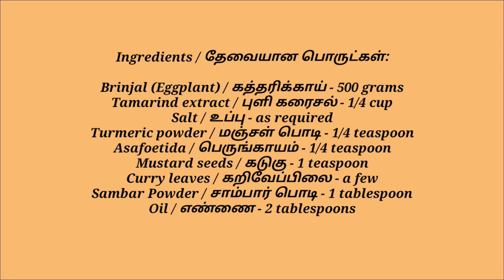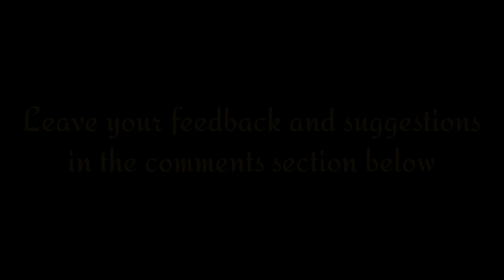Brinjal Fry / Eggplant Fry / கத்தரிக்காய் பொரியல்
Brinjal fry recipe I shared here is a delicious recipe with a slight tanginess from the tamarind extract. This brinjal fry recipe is made without onion and garlic and can be accompanied with rice.
Try this brinjal fry at home and enjoy.
Happy Cooking.

Ingredients / தேவையான பொருட்கள்:

Brinjal (Eggplant) / கத்தரிக்காய் - 500 grams
Tamarind extract / புளி கரைசல் - 1/4 cup
Salt / உப்பு - as required
Turmeric powder / மஞ்சள் பொடி - 1/4 teaspoon
Asafoetida / பெருங்காயம் - 1/4 teaspoon
Mustard seeds / கடுகு - 1 teaspoon
Curry leaves / கறிவேப்பிலை - a few
Sambar Powder / சாம்பார் பொடி - 1 tablespoon
Oil / எண்ணை - 2 tablespoons